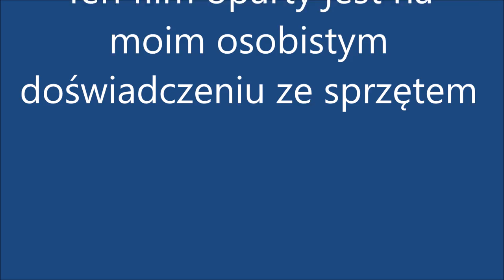Xnote Clevo P177SM - Opinie - Wielka frustracja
Laptop Xnote opinie. Czy Laptopy firmy Xnote są dobre? Jakie są opinie na temat tego sprzętu? Moje 2-letnie doświadczenie ze sprzętem firmy Xnote cechuje się głównie wielką frustracją... Sami zobaczcie dlaczego...